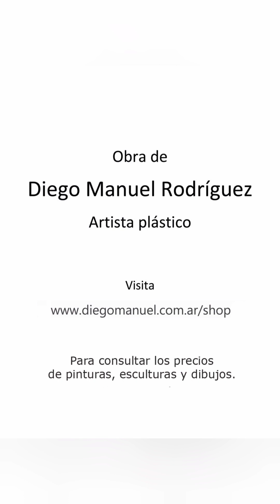Ciudad del Futuro 2, pintura en proceso